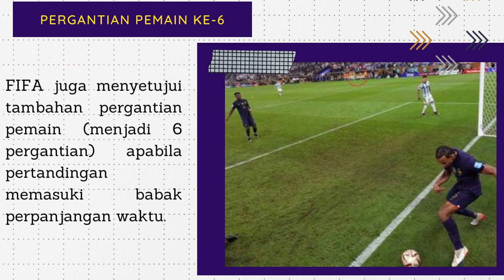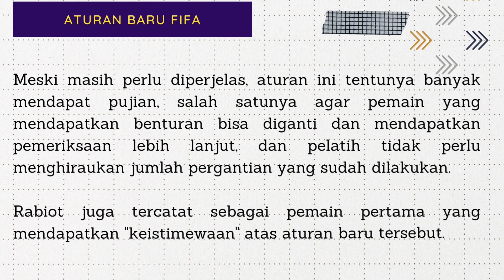KENAPA PRANCIS PUNYA 7 PERGANTIAN DI FINAL PILDUN 2022? (FIFA new rules in substitution explained)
Pada piala dunia ini, FIFA menerapkan jumlah pergantian yang lebih banyak dari sebelumnya. Jumlah itu juga akan ditambah bila pertandingan masuk ke babak perpanjangan waktu.
Pada final piala dunia 2022, Prancis mencatatkan 7 pergantian pemain. Bagaimana itu bisa terjadi?
Apakah ada regulasi baru?
Atau justru ada regulasi yang dilanggar?

Video ini menjelaskan aturan baru tersebut, dan menjawab pemain pertama yang mendapatkan "keistimewaan" dari aturan baru tersebut.

Selamat menyaksikan!!!